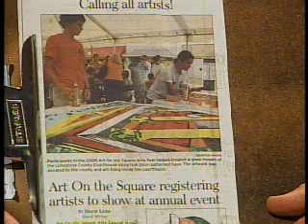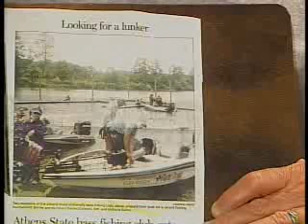ZNN on ZTV 6-16-10 Jamie Cooper Gloria Cooper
Jamie reads over the morning headlines of the News-Courier from Athens, AL